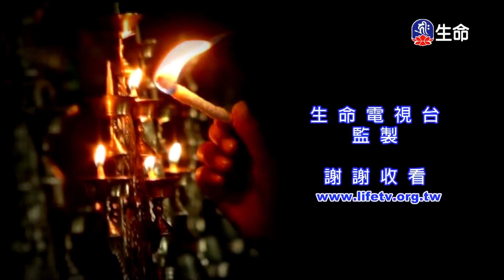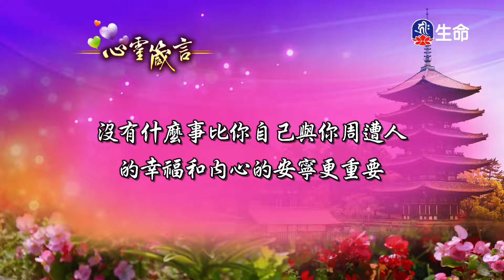密宗的見修-圓滿次第的修法框架(2)慈誠羅珠堪布_般若講座_(lifetv_20220807_12:00)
般若講座_密宗的見修-圓滿次第的修法框架(2)慈誠羅珠堪布。